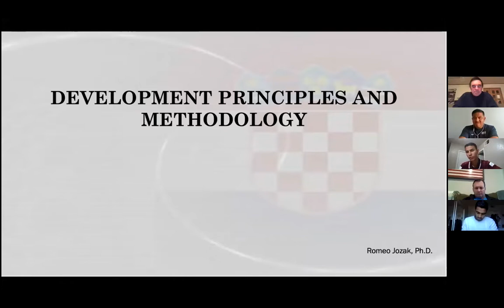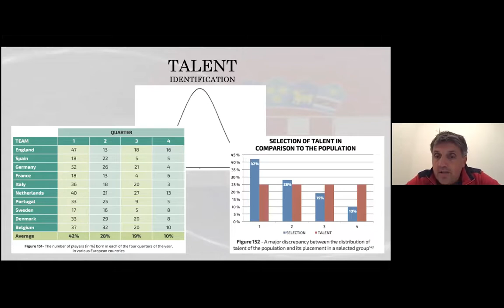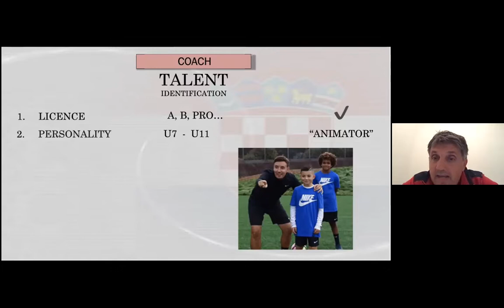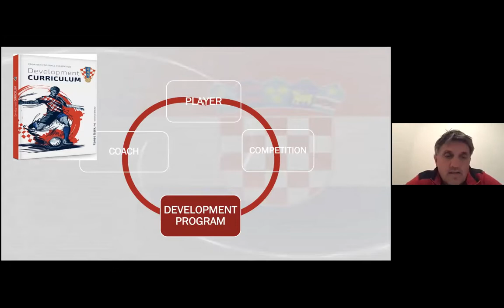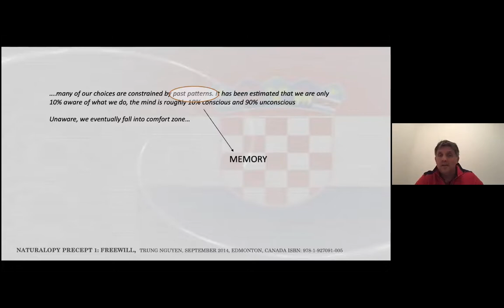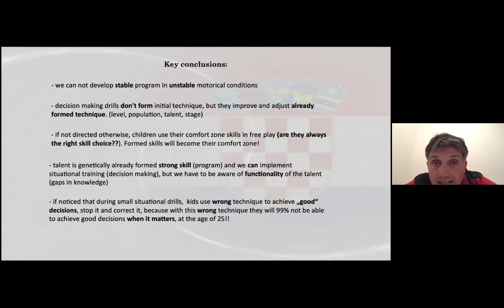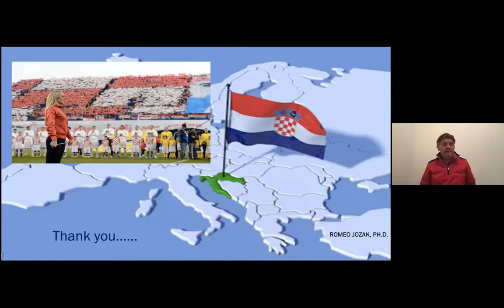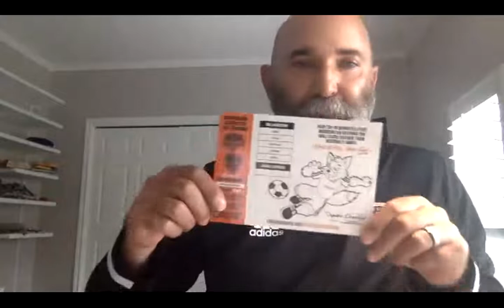Romeo Jozak - Partners in Development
In this Coaches Collaborative we were honored to have Romeo Jozak join us as our special guest.  A developer respected around the world for his work and leadership with the Croatian Football Federation and as the Sporting Director of Dinamo Zagreb one of the most prolific academies in Europe in developing top talents.  Romeo shared with us many insights, including the culture of Croatia- specifically as it related to it's youth structure, entry levels, and key developmental principles and methodology.